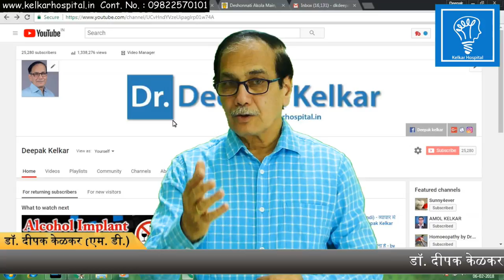Goals for Students Dr Kelkar Sexologist Psychiatrist Mental Illness Depression Hypnotherapist mind